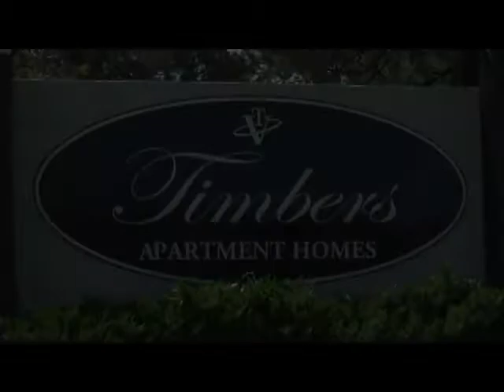The Timbers - Apartments for Rent in Amarillo, TX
The Timbers
4615 South Virginia Street

Conveniently located near Interstate 40 and Interstate 27, The Timbers is the ideal place to be in Amarillo. Our prime location provides easy access to great shopping, dining and entertainment venues. We are also a short ten-minute drive from West Texas University. Youll find that The Timbers has the perfect apartment for you! All of our units come with fully-electric kitchens, ceiling fans and central heating and air to keep you comfortable, and large walk-in closets. Our apartments have plenty of space, so youll never feel cramped in your home! The Timbers has a variety of amenities that make your community feel truly special. Enjoy a relaxing swim in our beautiful pool, or get some exercise on our tennis, basketball and volleyball courts. Our fully-equipped clubhouse features a ping-pong and pool table and is perfect for those special events or parties.